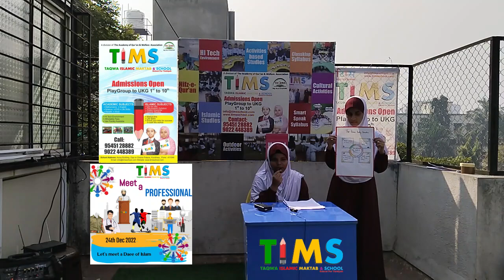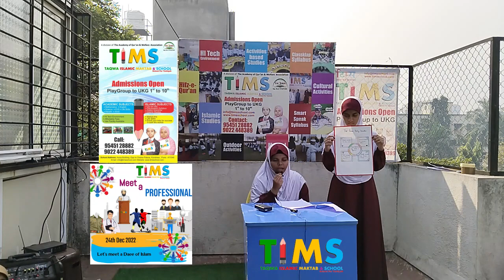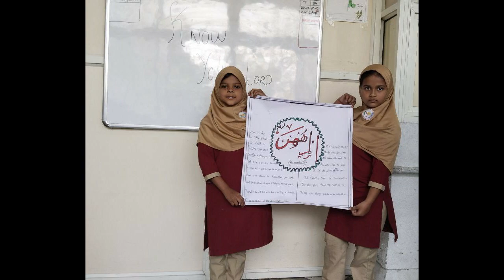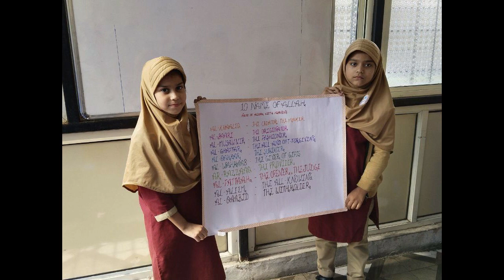Daee of Islam & Know your Lord Allah lecture by Obed Khan & Sheikh Yahya Faizi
Daee of Islam & Know your Lord Allah lecture by Obed Khan & Sheikh Yahya Faizi  | TIMS Student Performance & Speech

Integration of Studies that cater to all disciplines of life whether it be spiritual or physical aspects, under one roof.
Like no other School which provides dual education in Academics and Religious Education TIMS gives more weightage to Islamic Studies and HIFZ.

By Grace of Allah  Subhanahu wa ta'ala

TAQWA Presents

TIMS SCHOOL  -  School For Tarbiyah

Islamic Subjects

QUR’AN HIFZ
ARABIC GRAMMAR
ISLAMIC STUDIES

Academic Subjects

MATHEMATICS
ENGLISH
SCIENCE
EVS
LIFE SKILLS
URDU
MARATHI
HINDI

Hi Tech Environment#
Affordable Fees#
Darussalam Syllabus for Islamic Subject#
Academic Syllabus with Special Features#
Van Facility Available#

TEACH YOUR KIDS QUR’AN AND QUR’AN WILL TEACH THEM EVERYTHING

Enroll your kids for success in both worlds

Admissions Open
Nursery to UKG
1st to 6th

(TIMS) TAQWA ISLAMIC MAKTAB & SCHOOL

School Address
Kausar Baug Branche :  Sr.No.12, Kondhwa Khurd, PL-45, Kausar Baug, Next to Sana Hospital, Pune -48.

Mitha Nagar Branche: Aziza Building, Opp to Chetna Palace, Kondhwa, Pune-411048.